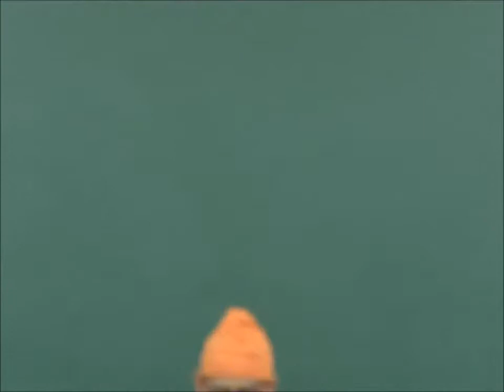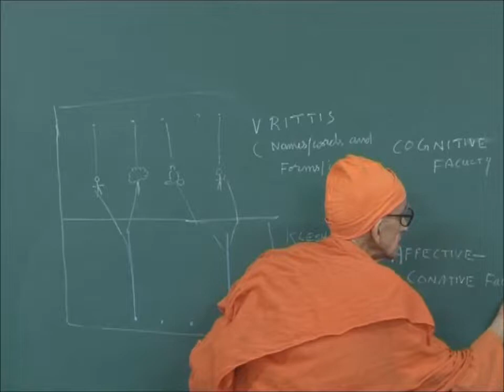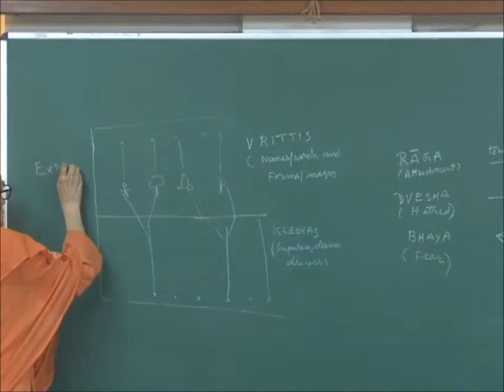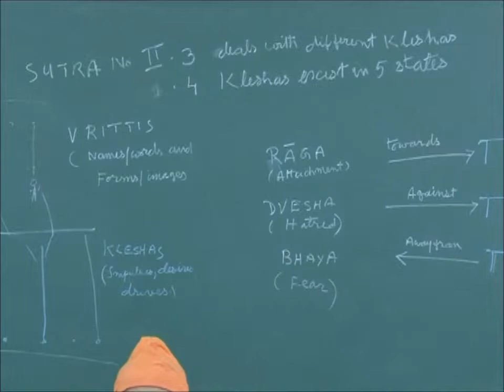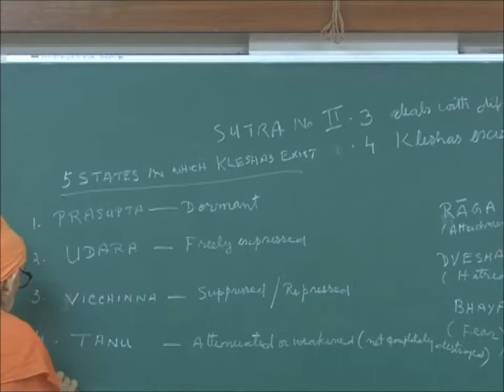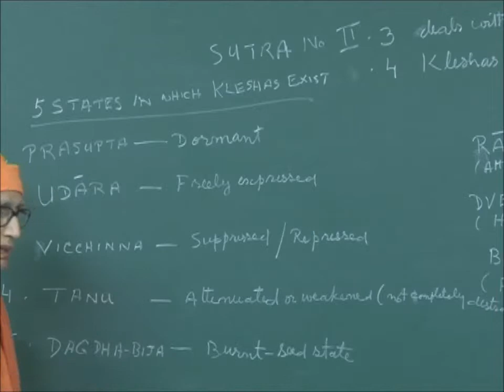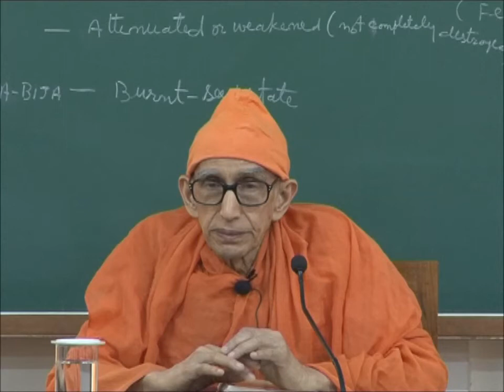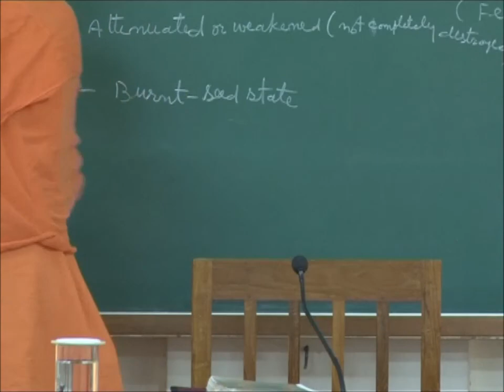Day 2 Pt 1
It is a lively discussion on the second chapter of Yoga Philosophy of Patanjali in English with Italian translation.